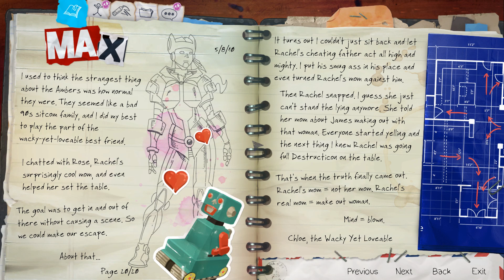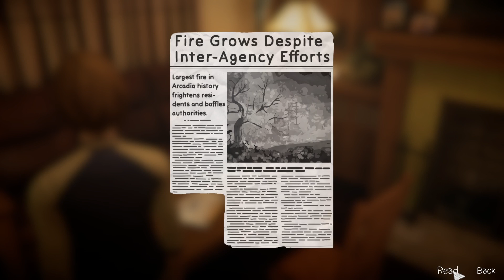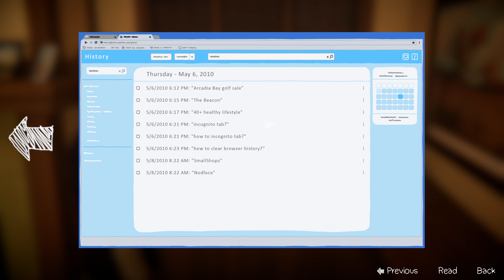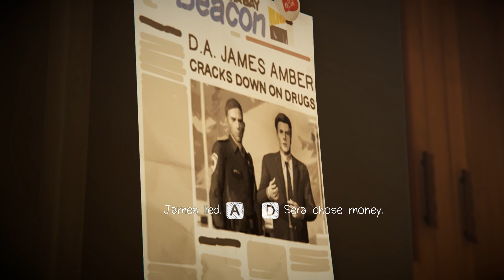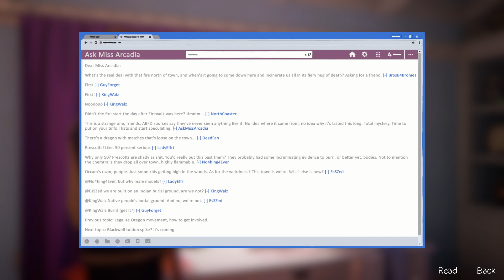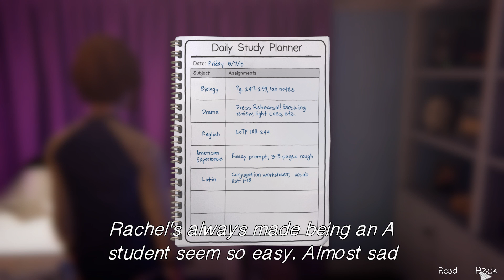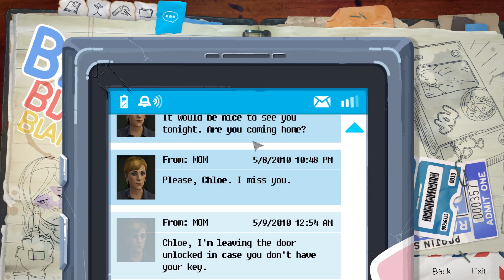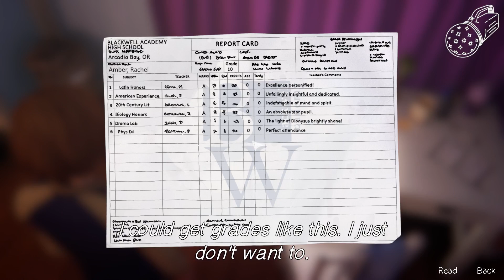Life Is Strange: Before The Storm Episode 3: Hell Is Empty Walkthrough Part 1 (No Commentary)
Life Is Strange: Before The Storm Episode 3: Hell Is Empty Walkthrough Gameplay Part 1 (No Commentary Playthrough Let's Play) (PC Hella High Settings)

My full game complete walkthrough part 1 and until the ending will include the prologue, a review, all cutscenes game movie cinematics, all dialogues and characters, all choices and alternative choices, all episodes - Episode 1: Awake, Episode 2: Brave New World and Episode 3: Hell Is Empty along with the season finale and ending of the single player game.

Life Is Strange: Before the Storm is an episodic graphic adventure video game developed by Deck Nine and published by Square Enix. The first of three episodes was released for Microsoft Windows, PlayStation 4, and Xbox One on 31 August 2017. It is set as a prequel to Life Is Strange, gameplay concerns itself mostly with the use of branching dialogues.